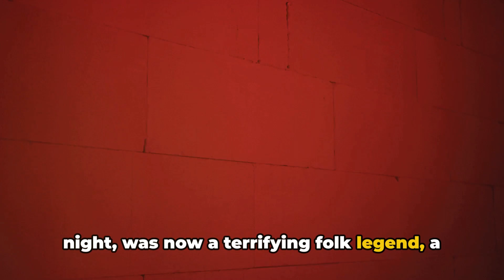The Axe Man of New Orleans: A Reign of Terror.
The Axe Man of New Orleans: A Reign of Terror" offers a gripping portrayal of one of history's most enigmatic and feared figures. Step into the shadows of early 20th-century New Orleans as this documentary delves deep into the chilling saga of the Axe Man, a mysterious and ruthless assailant who plunged the city into a frenzy of fear and uncertainty. Through meticulous research and captivating storytelling, unravel the enigma surrounding this elusive serial killer whose reign of terror left an indelible mark on the fabric of the Big Easy. Explore the haunting streets, hear the echoes of panic, and uncover the truth behind the legend of the Axe Man, a tale that continues to captivate and terrify to this day.